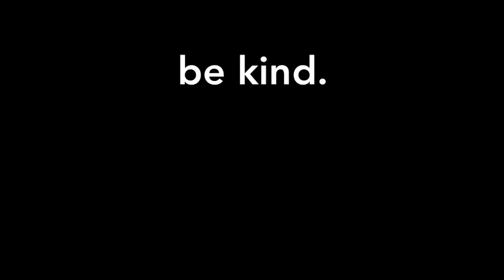awkward boy stories | justine patricia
would you pick it up or just run away?

be kind.
justine x